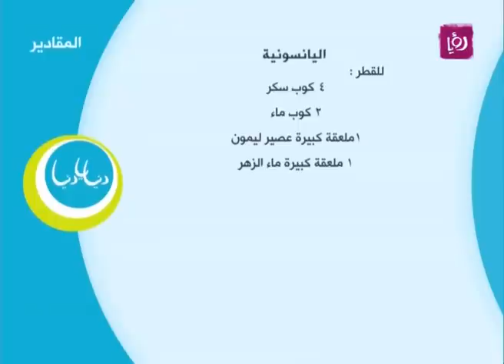اليانسونية - ديما حجاوي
ديما حجاوي تحضر خلال مطبخ دنيا يا دنيا اليانسونية.